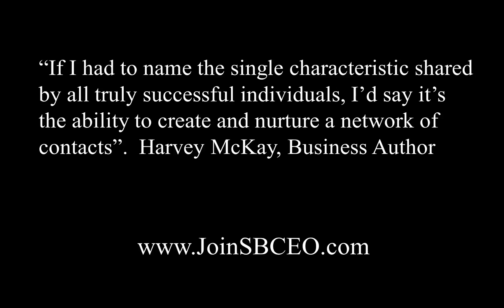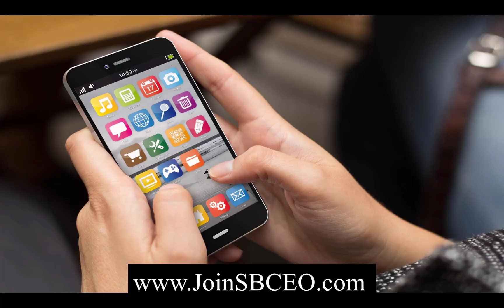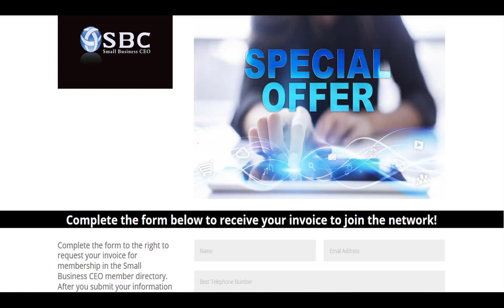Small Business CEO Member Directory.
ATTENTION SMALL BUSINESS OWNERS:  Watch this short video to find a powerful way to get connected to other small business owners around the country and around the world.